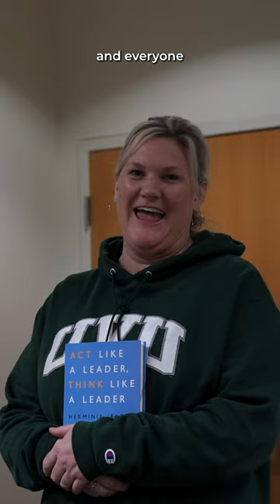What is the most OVERRATED TV SHOW?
Let's ask what the most overrated tv show of all time is to the students of Utah Valley University!